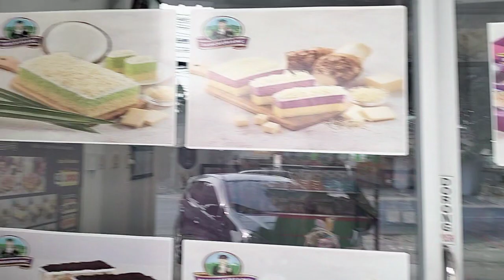PENJAGA TOKO BERWAJAH CANTIK